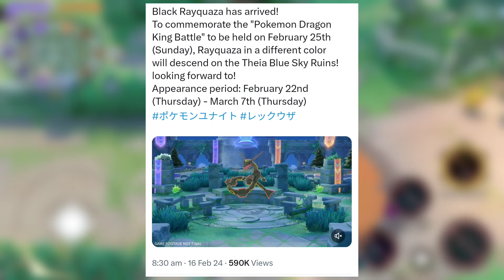Holowear Spray -Big Update Coming in Pokemon Unite 😍